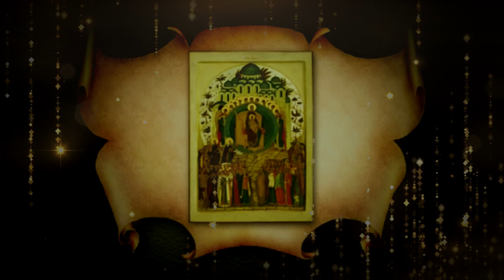Иконография Пресвятой Богородицы